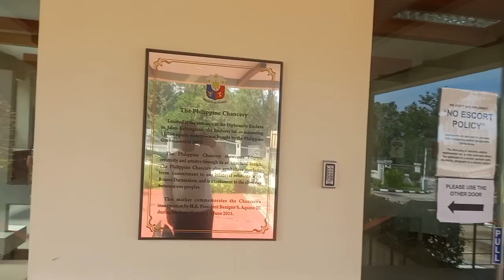verification contrak embassy